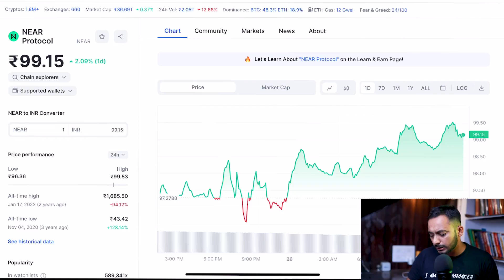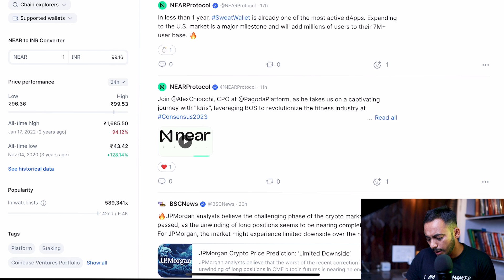ये 2 Crypto जो जल्दी ही होंगे Pump | best crypto to buy now | cryptocurrency | best altcoin